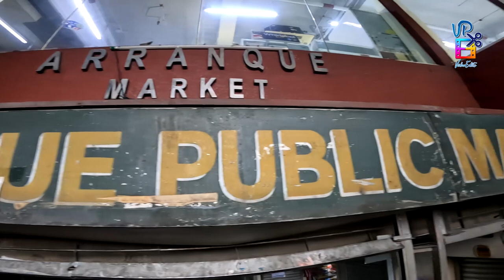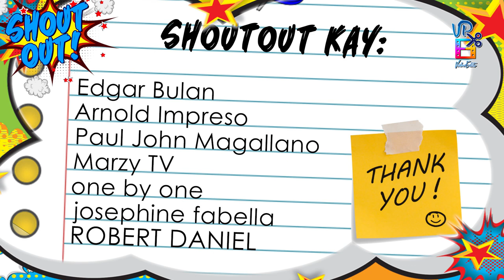BAGSAK PRESYONG PUPPIES AS LOW AS 2,000 PESOS LANG! | FULL PRICE UPDATE | Sept 12, 2022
For puppy/price inquiries i-message niyo lang po ang mga seller!

PETMALU PETSHOP
Contact Person 1: Kuya Reyjohn
Contact FB Messenger Person 1: Reyjohn Gelicana

WALLYBOGS PETSHOP
Assisted By: Kuya Marvin
FB Messenger: Marvin Lebrino Muncada

CHRISTIAN PETSHOP
Assisted By: Kuya Christopher
FB MEessenger: Christopher Agbuya Jr.

Contact Person: Kuya Christian
FB Messenger: Christian Petshop
JANETH'S PETSHOP
Contact Person: Marlon
Contact FB Messenger: Marlon De Chavez

BRIAN'S PETSHOP
Contact Person 1: Kuya Raymond

Contact Person 2: Kuya Dariel

Contact Person 3: Kuya Brian